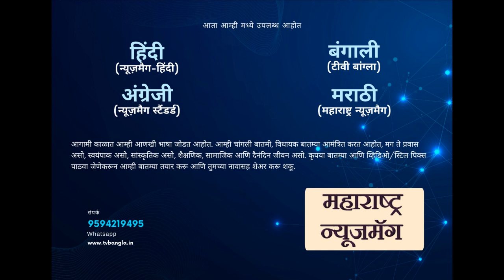कोणतेही औषध, ऑपरेशन आणि शस्त्रक्रिया न करता खात्रीशीर उपचार आणि शरीर व्यवस्थापन हवे आहे का?TV Bangla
कोणतेही औषध, ऑपरेशन आणि शस्त्रक्रिया न करता खात्रीशीर उपचार आणि शरीर व्यवस्थापन हवे आहे का?

नुगाबेस्टकडे उत्तर आहे.

म्हणूनच नुगाबेस्ट या कोरियन कंपनीने जगभरातील एकशे पन्नास देशांमध्ये प्रशिक्षित टीमद्वारे अद्वितीय उत्पादने, प्रक्रिया आणि सेवा देऊन ग्राहकांचे समाधान केले आहे.

आज खारघर BH नवी मुंबई परिसराची समूह भेट VMD AKSHAY सर आणि सर्व मालकांच्या उपस्थितीत झाली आहे ज्यांनी निरोगी समाज निर्माण करण्यासाठी NUGA Best प्रत्येक कोपऱ्यात पोहोचण्यासाठी आपले समर्पण केले आहे.

आज आपा नुगा बेस्ट महाराष्ट्रचे व्हीएमडी अक्षय कांबळे आणि सर्व मालक यांचे लठ्ठपणा या विषयावर अतिशय ज्ञानपूर्ण व्याख्यान झाले. कारण आजच्या जीवनशैलीत लठ्ठपणा ही एक मोठी समस्या आहे.

कॅन्सरसह अनेक आरोग्य समस्यांवर उपचार करण्यासाठी त्यांनी टूरमॅनियमवरील अनोखे आणि कार्यक्षम स्टोनवर आयात माहिती देखील स्पष्ट केली आणि सामायिक केली. सर्व समस्यांवर फायदेशीर असलेल्या कर्करोगाच्या भयंकर समस्येवर N5 ही अद्वितीय प्रणाली कशी मात करू शकते हे स्पष्ट केले आहे. समाजासाठी हा मोठा दिलासा आहे यात शंका नाही.

कर्करोगाच्या वाढीबद्दल आणि N5 सर्व समस्यांसाठी फायदेशीर आहे यासह लठ्ठपणाचे ज्ञान आणि मौल्यवान वेळ दिल्याबद्दल VMD AKSHAY SIR यांचे विशेष आभार.

धन्यवाद सीईओ सर 💐
धन्यवाद अध्यक्ष महोदया
धन्यवाद व्हीपी सर💐
धन्यवाद व्हीएमडी अक्षय सर 💐
धन्यवाद AM महेंद्र सर 💐
धन्यवाद अभिषेक सर 💐
धन्यवाद सुनीता मॅडम 💐
धन्यवाद धीरज सर 💐
धन्यवाद नुगा परिवार 💐
प्रशिक्षित व्यावसायिकांद्वारे अद्वितीय प्रणाली, प्रक्रिया आणि सेवेद्वारे आमच्या आरोग्याची काळजी घेण्यासाठी नुगाबेस्ट हे एक उत्तम कुटुंब आहे. आजच सामील व्हा आणि नुगा बेस्ट कुटुंबाचा एक भाग व्हा.